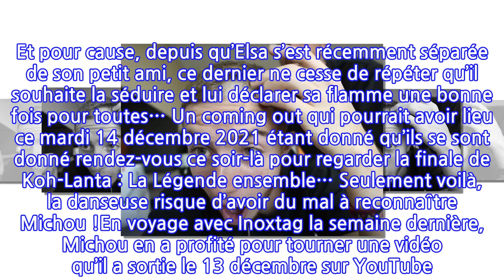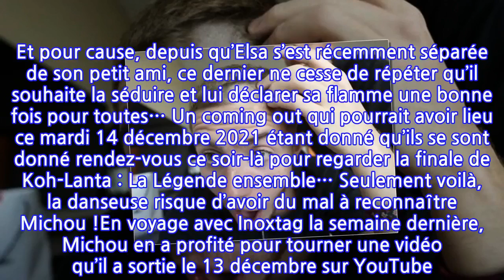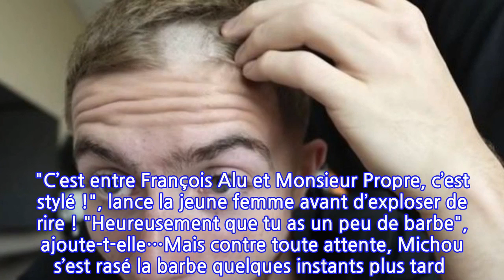"M*rde, je crois que j’ai fait une erreur avec Elsa", Michou (Danse avec les stars)...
Michou n’a pas gagné Danse avec les stars, mais le Youtubeur peut se vanter d’avoir gagné une belle amitié avec sa partenaire Elsa Bois ! Très proches dès les premières semaines de la compétition, le jeune homme de 20 ans et la danseuse professionnelle affichent une belle complicité… Une relation amicale que leurs abonnés respectifs sur la Toile aimeraient voir se transformer en relation amoureuse… Et le créateur de contenu en premier ! Et pour cause, depuis qu’Elsa s’est récemment séparée de son petit ami, ce dernier ne cesse de répéter qu’il souhaite la séduire et lui déclarer sa flamme une bonne fois pour toutes… Un coming out qui pourrait avoir lieu ce mardi 14 décembre 2021 étant donné qu’ils se sont donné rendez-vous ce soir-là pour regarder la finale de Koh-Lanta : La Légende ensemble… Seulement voilà, la danseuse risque d’avoir du mal à reconnaître Michou !En voyage avec Inoxtag la semaine dernière, Michou en a profité pour tourner une vidéo qu’il a sortie le 13 décembre sur YouTube. Intitulé "PILE ou FACE CHALLENGE version EXTRÊME ! Tu perds, t’assumes… (Ft. Inoxtag)", au cours des dernières minutes de la vidéo, le jeune homme perd malheureusement son "pile ou face"… Résultat, Inoxtag lui rase le crâne ! Ni une ni deux, Michou décide alors d’appeler Elsa en FaceTime pour recueillir ses premières impressions sur son nouveau look capillaire ! "C’est entre François Alu et Monsieur Propre, c’est stylé !", lance la jeune femme avant d’exploser de rire ! "Heureusement que tu as un peu de barbe", ajoute-t-elle…Mais contre toute attente, Michou s’est rasé la barbe quelques instants plus tard ! La preuve, via son compte Instagram, le youtubeur a partagé un cliché sur lequel il prend la pose sans cheveux, mais aussi sans barbe ! Évidemment, Elsa Bois n’a pas manqué de commenter ce post : "LA BAAAARBE", a-t-elle écrit accompagné d’émoticônes en pleurs ! "M*rde, je crois que j’ai fait une erreur", a-t-il répondu via sa story Instagram… Espérons que leur date devant Koh-Lanta se déroule tout de même comme prévu ce soir !Voir cette publication sur InstagramUne publication partagée par Michou ✨ (@michou_yt)Lisa Ziane